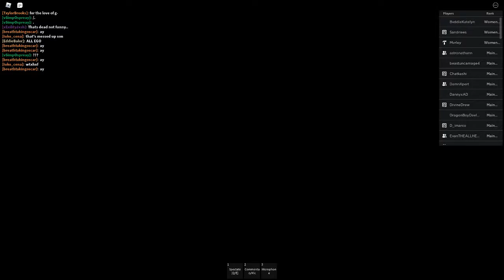BPW Summerslam 100 || Grudge Match: EJ Cole vs. Nick Sabre Jr.